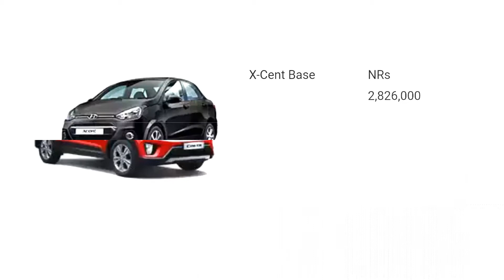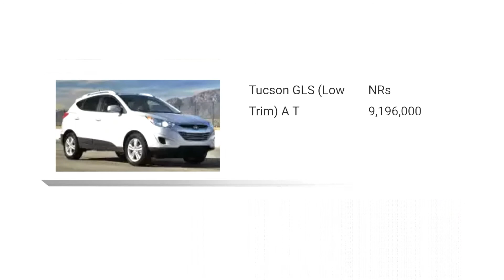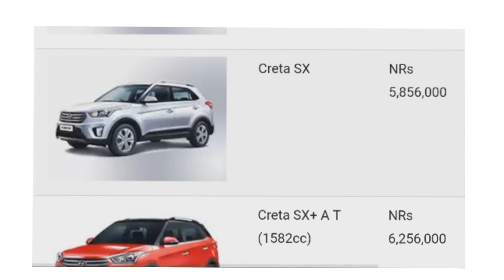Hyundai Car Price Nepal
hyundai
cars